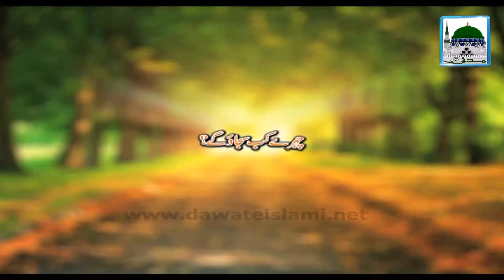Chehre Kab Sajao Gay - Short Speech - Maulana Ilyas Qadri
This feature contains a short speech of Madani Muzakra on subject of "Chehre Kab Sajao Gay", one of the celebrated projects of Madani Channel. Ameer e Ahlesunnat Maulana Ilyas Qadri Spread magnificent madani pearls (madani phool مدنی پھول) in the light of (The Noble Qur’an : القرآن الكريم) & Hadith.

Merciful offer this Video to the greatest number of individuals as you can and post your remarks about this Video it will be charity for us.